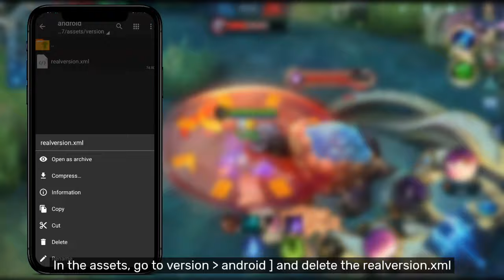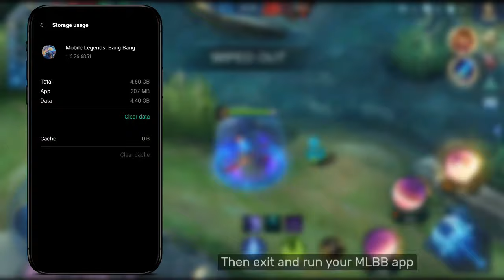How to Fix Black Screen in Mobile Legends | Fix Black Loading Screen in ML | Updated 2021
infringing.